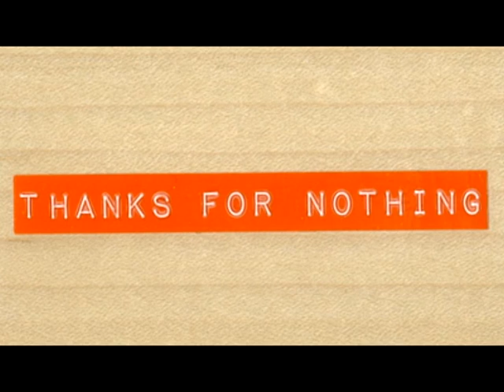Ru'Ni Shemyakin Test FragsMovie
MW3 test movie